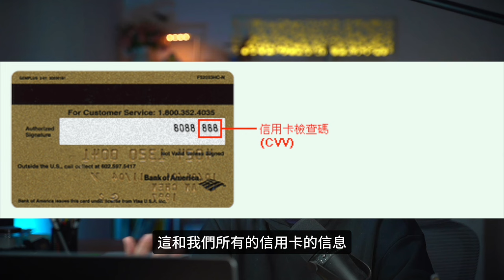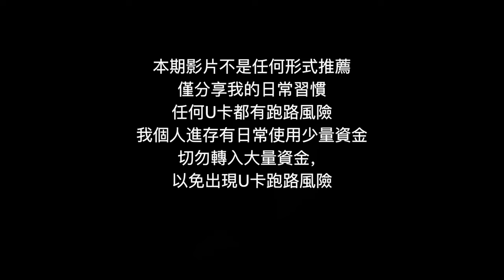pokepay實體visa卡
邀请码：2256710

💰👛coolwallet： （-5% 折扣代碼 BIGFANG）
💰👛Keystone pro 折扣代碼 BIGFANG）
💰👛OneKey： （-5% 折扣代碼 BIGFANG）

VPN相关
超稳定的VPN快连VPN

1年优惠82% $23.8  5年优惠 95%